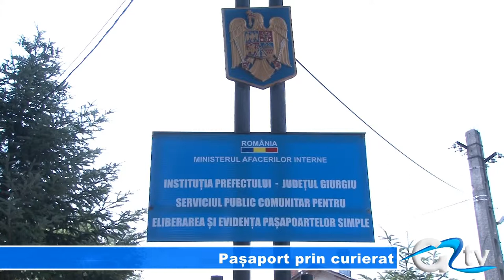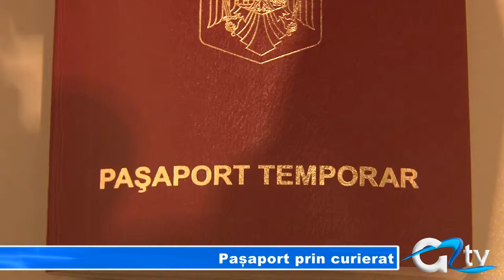PASAPORT PRIN CURIERAT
Cetățenii pot cere ca pașaportul să le fie expediat la domiciliu, dacă suportă cheltuielile de expediţie aferente. Prevederea face parte dintr-o hotărâre de Guvern publicată în Monitorul Oficial, la începutul acestei săptămâni, prin care se simplifică mai multe proceduri.